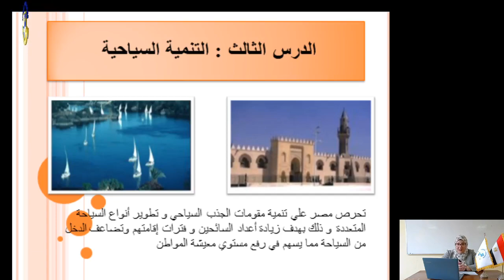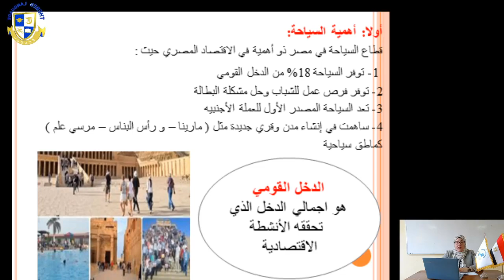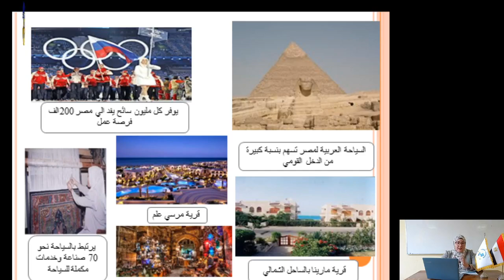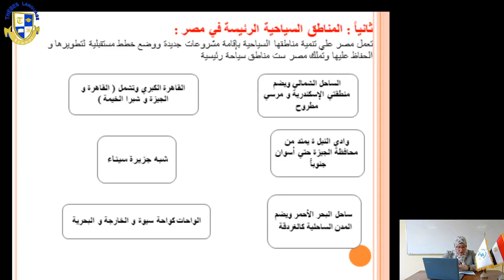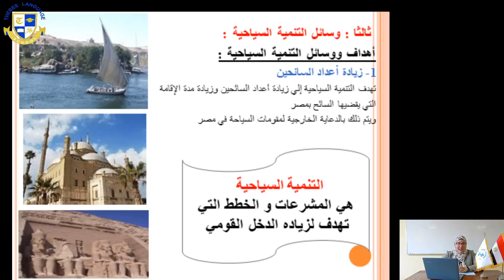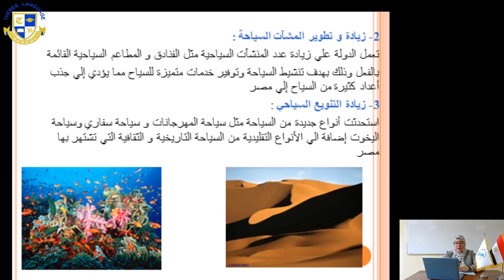prim5 دراسات الوحدة الاولي الدرس الثالث التنمية السياحية khdija week 1